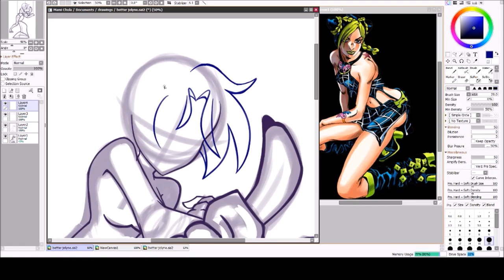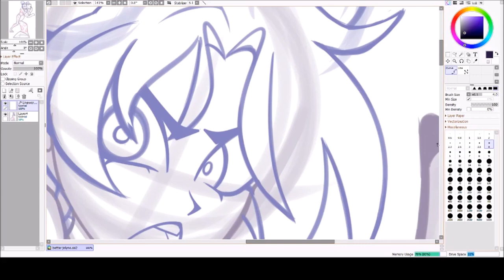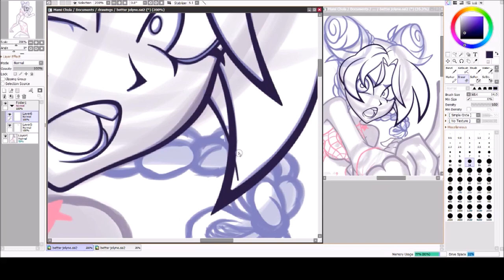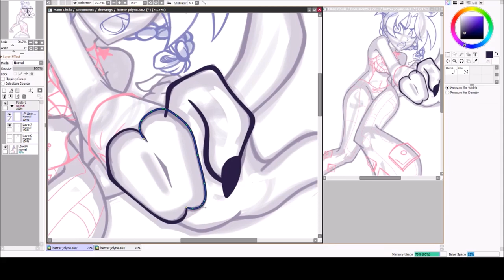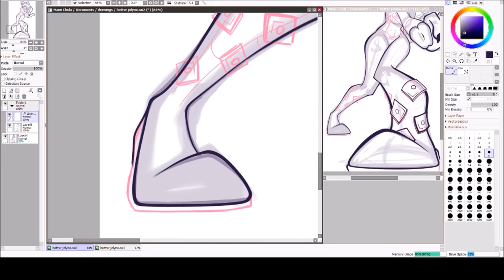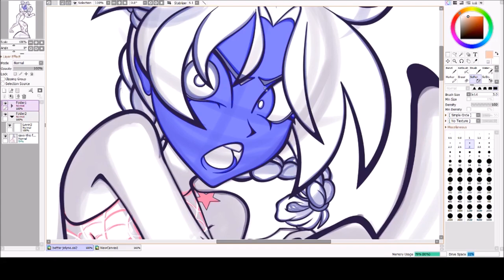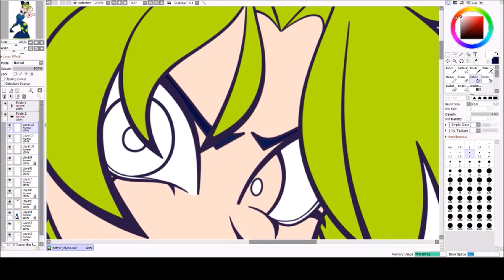Jojo's Bizarre Adventure - Jolyne Cujoh [SPEEDPAINT] 1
y'all. perspective is hard and i made so many mistakes
colouring progress part -

songs-
Moe Shop - Lovesick (w/ maisou)
Slappy & Kogane - Heartfelt

tools-
paint tool sai
wacom intuos pro (2017 model)
OBS studio